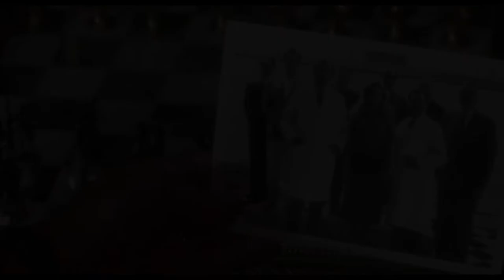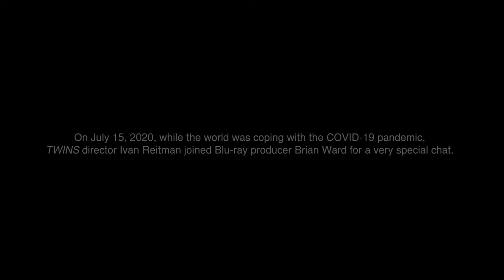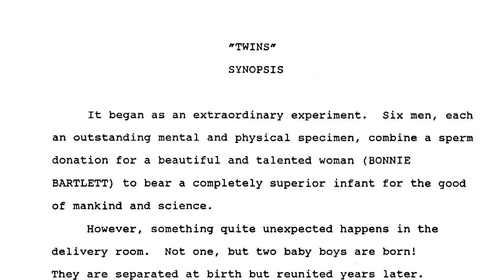Herschel Weingrod & Ivan Reitman Behind The scenes. Conceiving Twins 2020